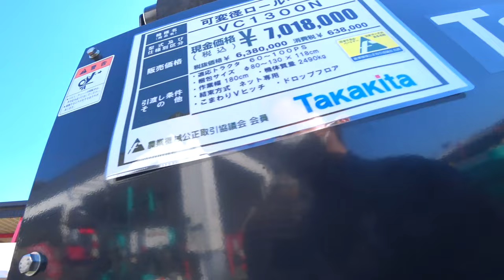【会社員実家農業手伝う】2023コバシ5メートル超えはデカい大規模農機具展示会アタッチメント編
関連動画
4隅の残耕を抑えるトラクター耕耘方法?美しい田んぼ or 畑を作る?